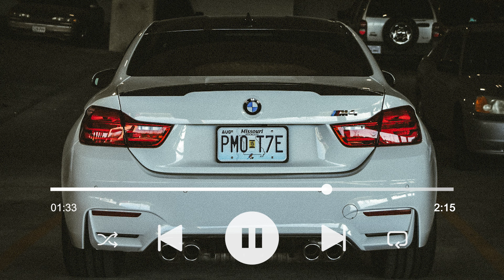Hugo B - Whatever (GR3GZZ UK REMIX)